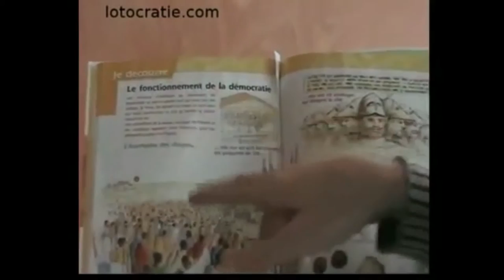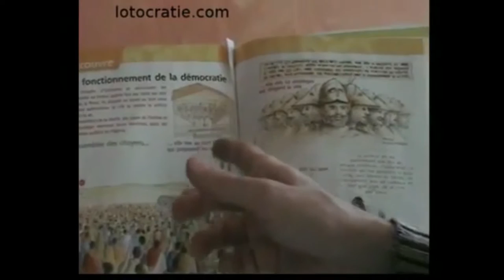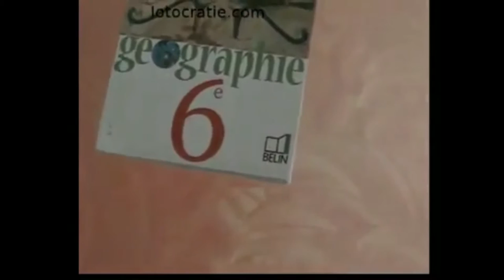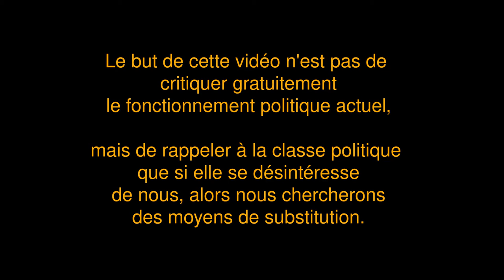Lotocartie : tirage au sort des députés et démocratie en Grèce antique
Dans la Grèce antique les représentants du peuple étaient tirés au sort parmi les Athéniens.
Cette pratique a disparu chez nous, où nos députés et sénateurs se font élire, certains en faisant même une profession. Nos parlementaires nous représentent-ils ? Ou ne sont-ils que des représentants d'intérêts particuliers ?

J'avais créé dès 2000 une première page web dédiée à la question sur le ton de la plaisanterie puis une autre plus sérieuse en 2011

Entre temps, d'autres personnes telles qu'Étienne Chouard se sont appesanties sur la question.